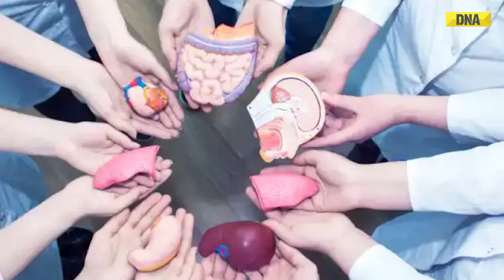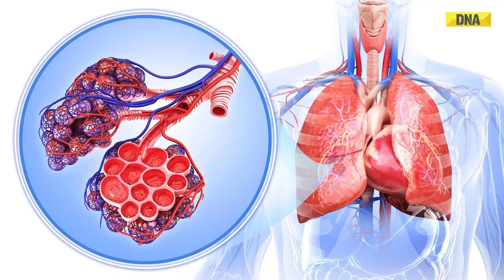How Some Cells Can Survive Beyond Their Organism And Enter A 'Third State’ Between Life And Death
Science Explained: Ever wondered how some cells manage to endure beyond the life of their host and enter a mysterious 'third state' between life and death? Join us in this fascinating explainer video as we uncover the science behind these extraordinary cellular survival strategies!